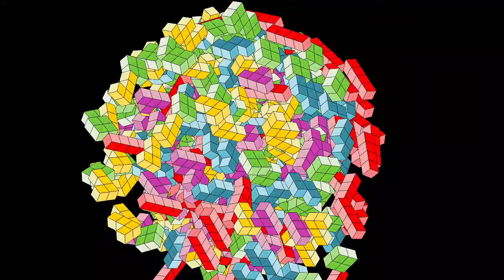Dessin in Pixel Art. Comment Dessiner Fille. de bébé